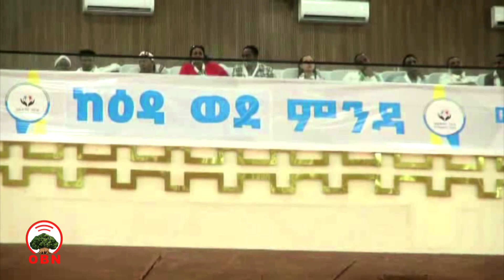Xumura Leenjii Paartii Badhaadhinaa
Paartii Badhaadhinaatti Itti Gaafatamaan Quunnamtii Uummataa fi Idil-Addunyaa obbo Addisuu Araggaa, leenjiin hoggantoota Paartii Badhaadhinaa, rakkoolee uummataa ariifachiisoo ta'an furuuf kaka'umsa fi kutannoo kan uumedha jedhan.

Leenjiin hoggantoota paartii badhaadhinaa olaanoo fi giddu galeessaaf, magaalaa Aarbaamincitti kennamaa ture xumurame.